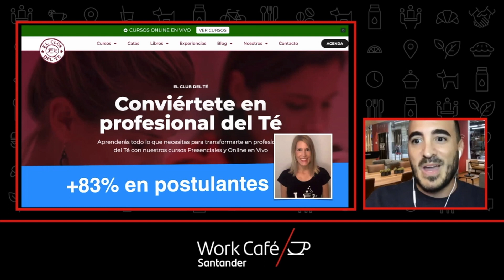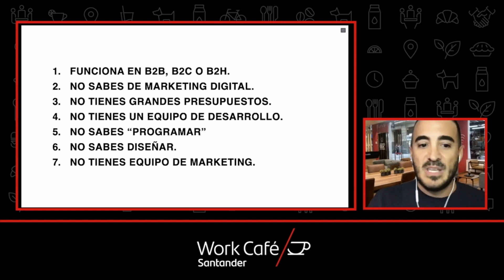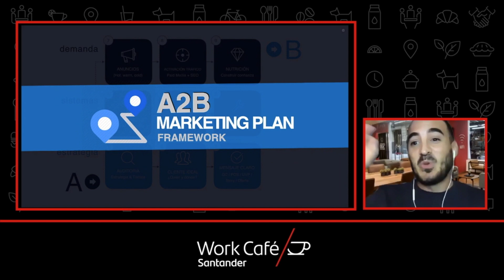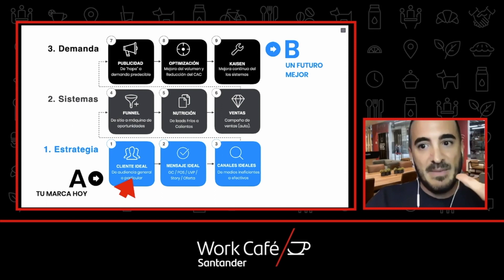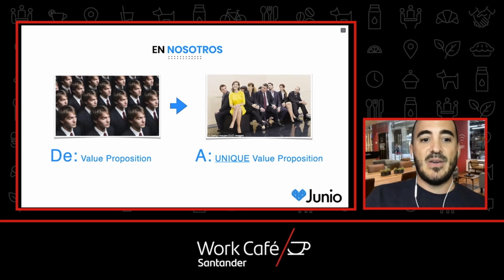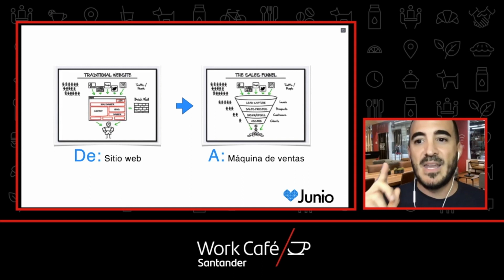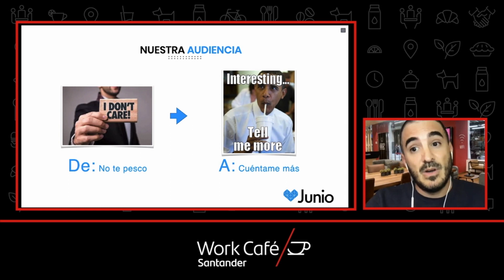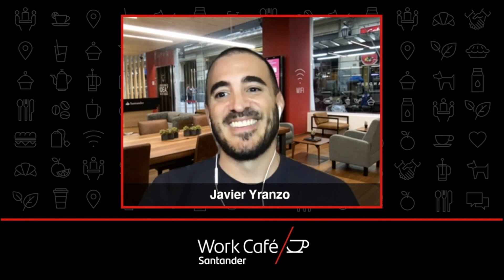Conversaciones Work/Café - Resumen Charla de Javier Yranzo.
Javier Yranzo nos cuenta cómo armar un plan de Marketing Digital exitoso, teniendo en cuenta 3 pilares fundamentales. ¡Conócelos a través de la charla!